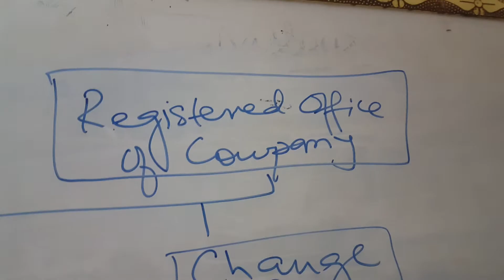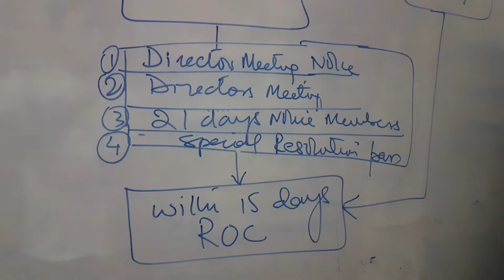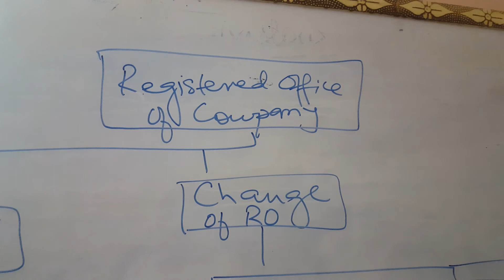COMPANIES ACT 2017 Registered Office of Company